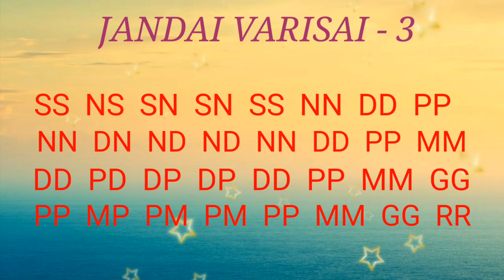Class - 98 JANDAI VARISAI 3 Third speed Music